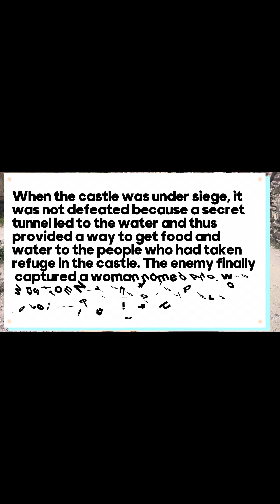Ananuri fortress | Pakistani vlogger | Mind blow castle | Travel with Adnan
Ananuri was a castle and seat of the eristavis (Dukes) of Aragvi, a feudal dynasty which ruled the area from the 13th century. The castle was the scene of numerous battles.

In 1739, Ananuri was attacked by forces from a rival duchy, commanded by Shanshe of Ksani and was set on fire. The Aragvi clan was massacred. However, four years later, the local peasants revolted against rule by the Shanshe, killing the usurpers and inviting King Teimuraz II to rule directly over them. However, in 1746, King Teimuraz was forced to suppress another peasant uprising, with the help of King Erekle II of Kakheti. The fortress remained in use until the beginning of the 19th century. In 2007, the complex has been on the tentative list for inclusion into the UNESCO World Heritage Site program.[1]

When the castle was under siege, it was not defeated because a secret tunnel led to the water and thus provided a way to get food and water to the people who had taken refuge in the castle. The enemy finally captured a woman named Ana, who was from Nuri, and tortured her to reveal the location of the tunnel. But she chose to die rather than giving the secret away. Hence the castle was called Ananuri, and she became a legend.